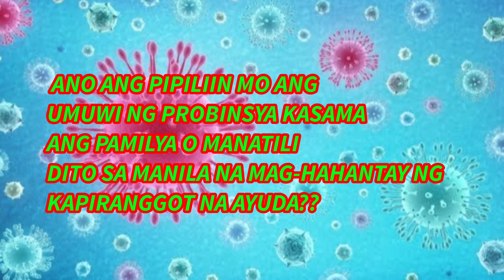OPINION MO IGAGALANG KO!!!|Tampawak Mix tv